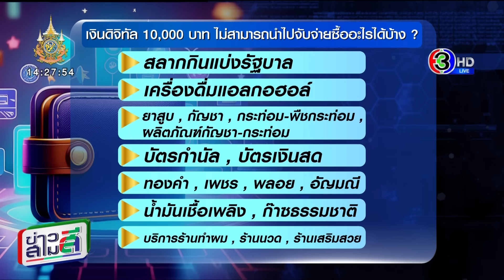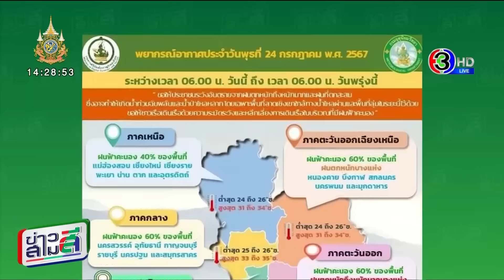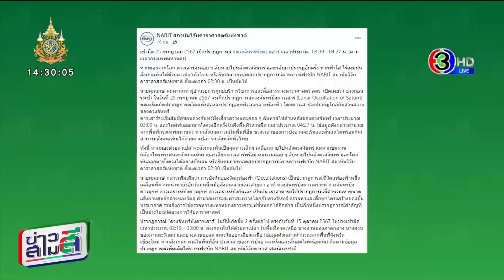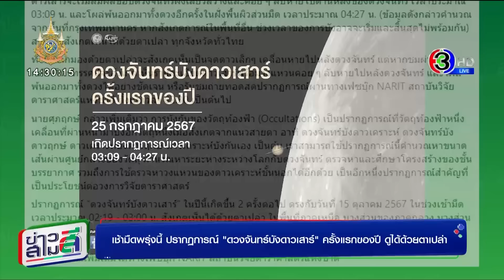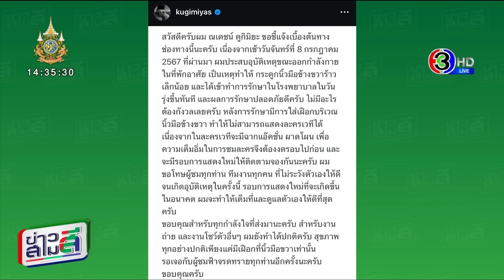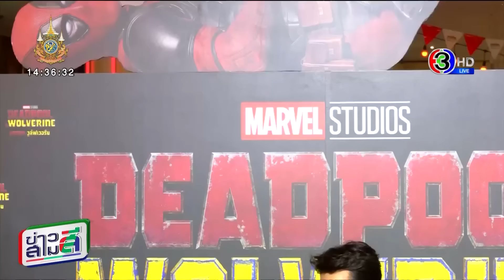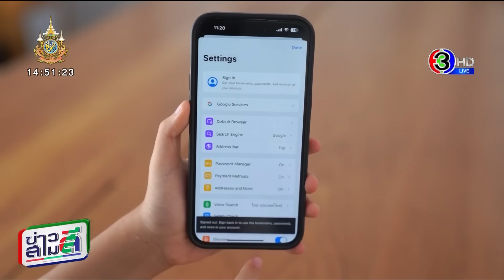ข่าวสามสี 24 ก.ค. 67 - เปิดขั้นตอนการลงทะเบียน รับสิทธิเงินดิจิทัล เริ่ม 1 ส.ค.นี้ ทางแอปฯ 'ทางรัฐ'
ข่าวสามสี 24 ก.ค. 67 - เปิดขั้นตอนการลงทะเบียน รับสิทธิเงินดิจิทัล 10,000 บาท เริ่ม 1 ส.ค.นี้ ทางแอปฯ 'ทางรัฐ'